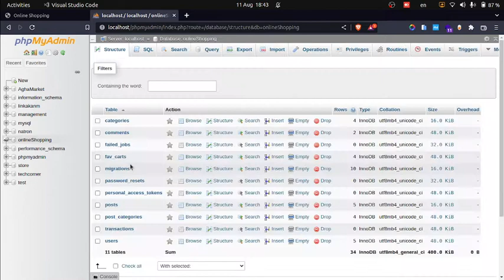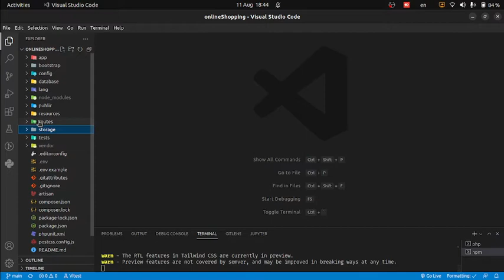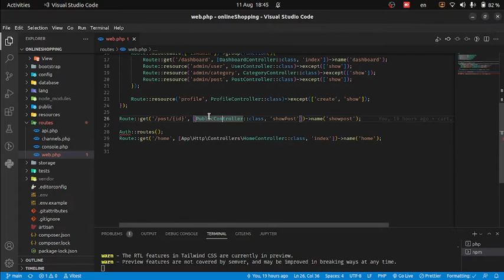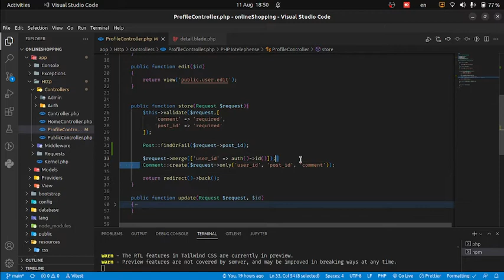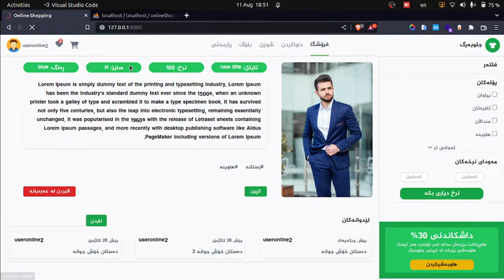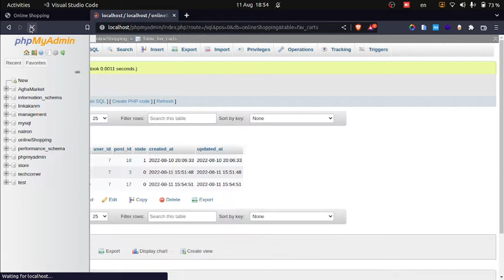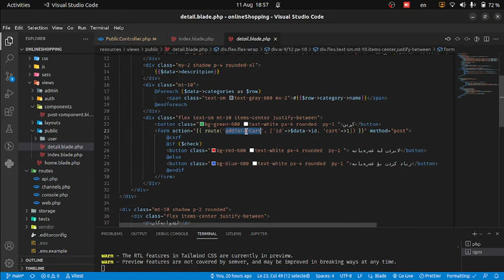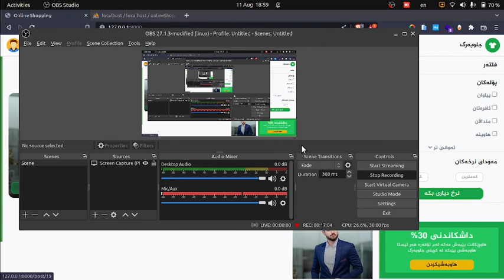Online Shopping Laravel + tailwind css || Detail Post, comment section and cart